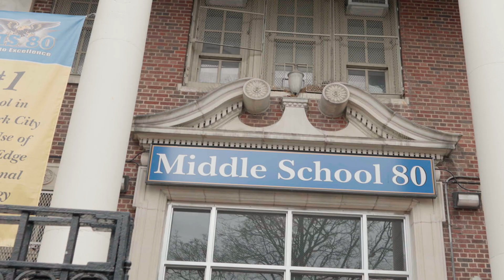THE RUNDOWN EP4. FEAT JEAN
JEAN FROM THE BRONX NEW YORK

In this episode, we're featuring Jean from the Bronx New York. He runs his own clothing brand but also he's a graphic designer. he took us to his Middle-school where the Legend Ralph Lauren and Tommy Hilfiger used to go to. A true creative bread from the Bronx with the likes of legends

The Rundown is a series that gives a sneak peek into a different creatives world with each episode. we dive into fashion, environment, art, and culture that make up the uniqueness of each individual. As creatives, our story is rarely told outside of our main artistic expressions. THE RUNDOWN literally runs down on you where you're comfortable. This is a direct reflection of real raw artistry.

WHO WE SHOULD FEATURE NEXT